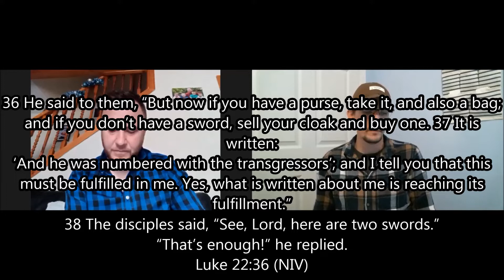Do Christians Have a Right to Self Defense?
Looking at whether or not Christians have a right to self defense.